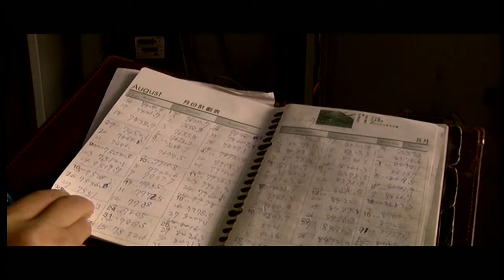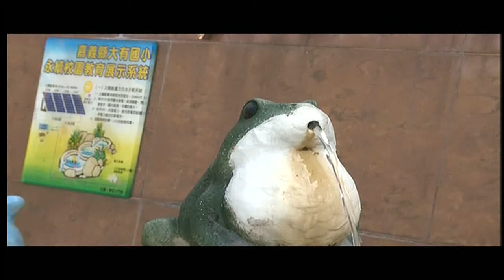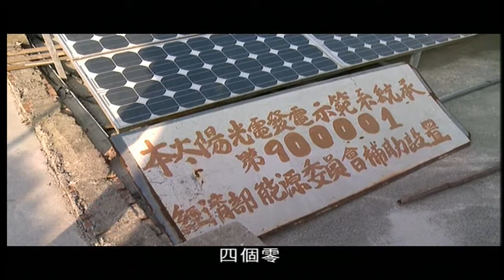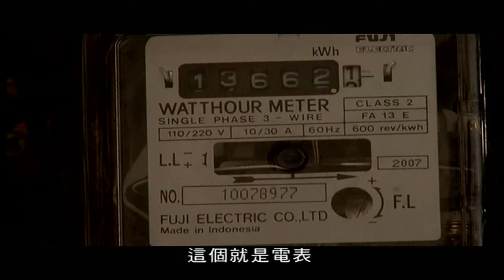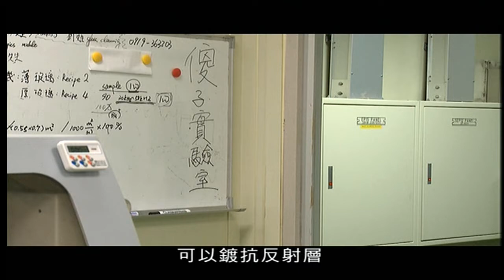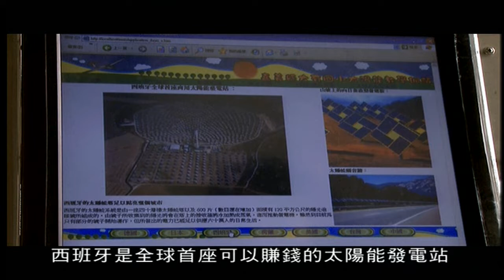北緯23.5度的陽光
一所平凡無奇的學校、一棟座落於你我身邊的民宅，他們的電力卻是來自於最夯的太陽能源！工研院投入硬體建置及教育資源，讓節能應用，就在你我的身邊。